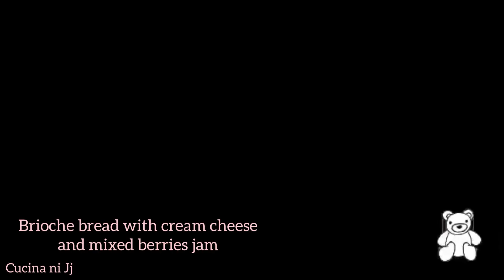Picture collection of home baking 2022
Pictures of home baking 2022